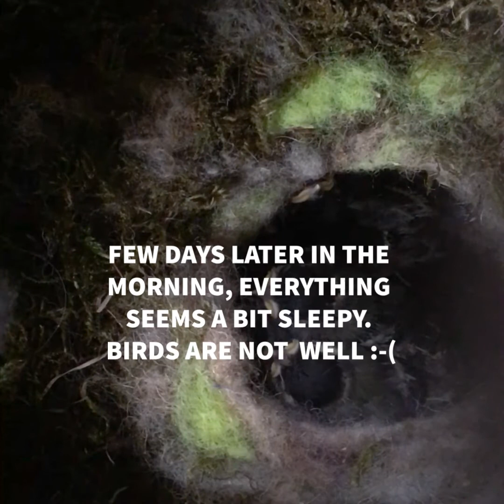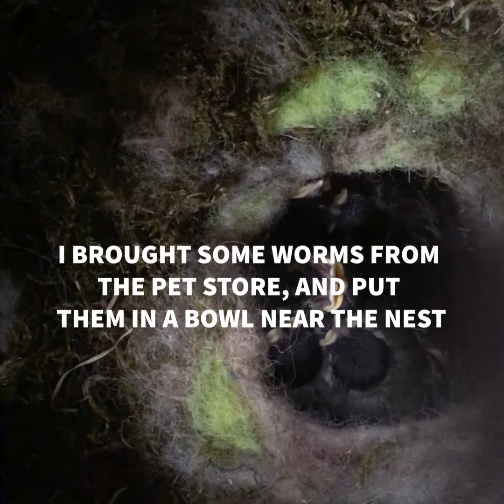Great tit (parus major) nesting in an old stove - complete story